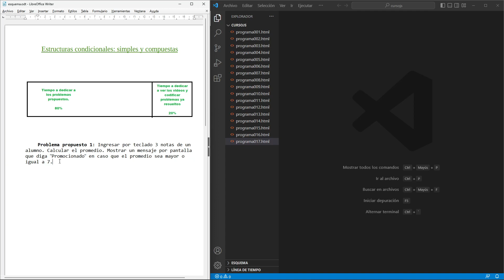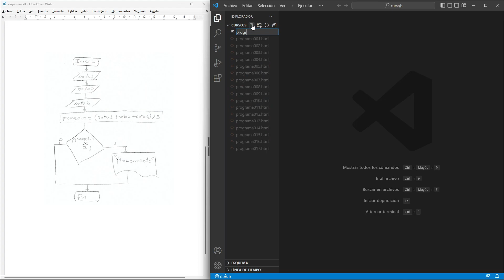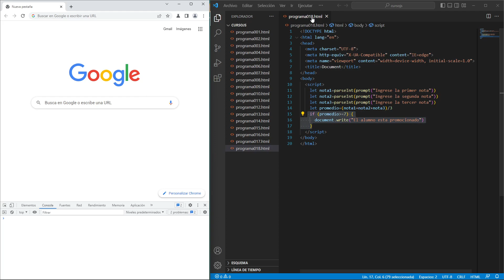Curso de JavaScript: estructuras condicionales simples y compuestas - 1 (problema propuesto)